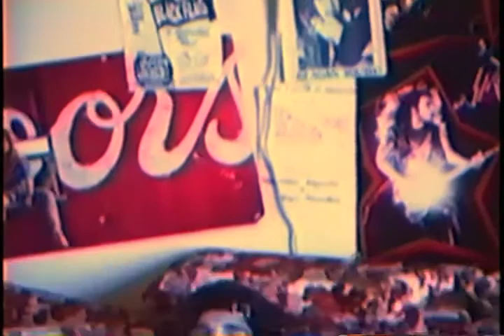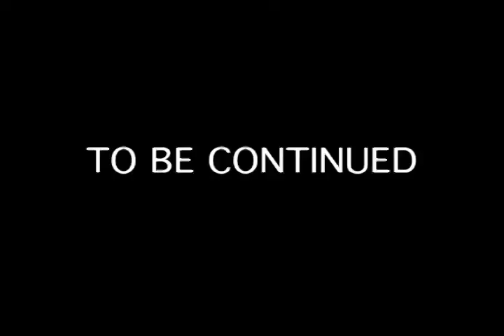ALMA ENDEMONIADA ( demon soul ) 1990 short film Part 3 of 9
THIS IS PART 3. Info: This is almost 20 years old now. I had no video equipment at all. My friend Lex bought a video camera in NY really cheap from someone on the street. It turned out that it was a Euro Cam (PAL) and she gave it to me. The only way I could watch anything I shot, was by looking in the black and white viewfinder. I wanted to make a stupid horror film using my friends and co-workers as actors, and the only way to do this was by shooting the scenes in order because it could not be edited. Every scene had to be shot in one take, because if I backed up over a bad scene, it would erase the end of the prior scene. I shot this thing by making it up as we went, with a beer in one hand and the camera in the other. I finished it in about 6 months, shooting on the weekends or whenever. I sent the tape to a place in Miami that converted it to NTSC so that everybody who was in it would be able to finally see it. It was supposed to be stupid, but not that stupid. I vowed to never to show it again, but what the hell. It made me laugh today. Enjoy! It is 45 mins long, so this will be in 10 parts or so. I will put up at least one part a week. This is the 2007 "Remastered" version, but don't worry, its still really stupid